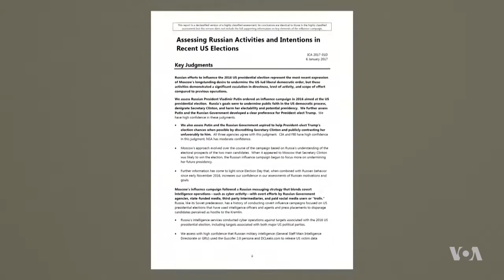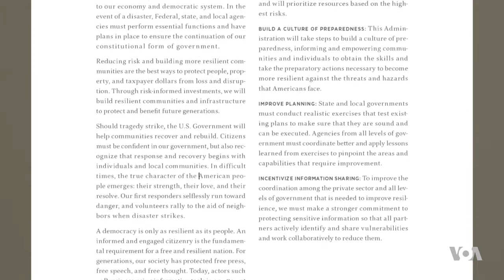Russia Probe Dogs Trump's First Year in Office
If there is one single word that has dogged and defined Donald Trump's presidency, it is Russia. Several congressional committees and special counsel Robert Mueller are investigating Trump campaign contacts with Moscow, focusing this week on former White House chief strategist Steve Bannon.